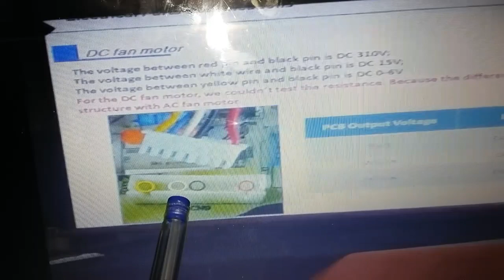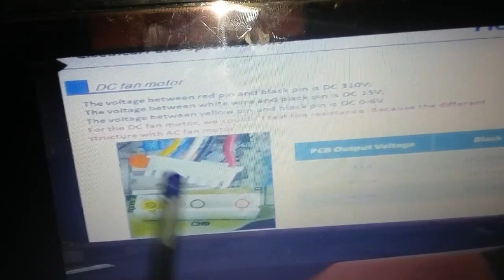How To Troubleshoot All Companies Inverter Ac Indoor Dc Fan Motor Error Codes Faults In Urdu/Hindi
Is video Mein Dc Inverter Ac tamam companies Ki Indoor dc fan motor
k error codes k baarey
 mein btaya gya hai.
Ager Error aa raha hai indoor per tu kisy usko troublshoot karey.
Indoor ki pcb per kesey voltage chk karty hain motor connector per.
Follow Me On Whats App.
Engineer Muhammad Naeem